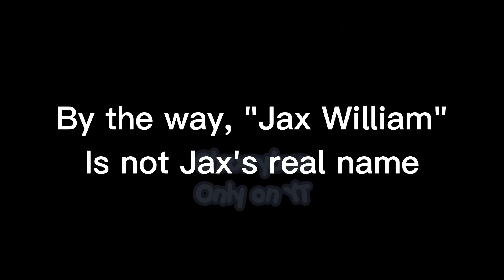Dababy Finally My Boyfriend|Meme|Gacha Club|Inquisitormaster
╰┈➤ᴡᴇʟᴄᴏᴍᴇ ᴛᴏ ᴄʜᴇʀʀʏ'ꜱ ᴅᴇꜱᴄʀɪᴘᴛɪᴏɴ˗ˏˋ🧸🎀 ´ˎ˗
 |🥀𝕆𝕔 𝕌𝕤𝕖𝕕: Jax, Sora, Jax's Childhood friend
 |🍒𝕋𝕠𝕠𝕝𝕤 𝕌𝕤𝕖𝕕: Gacha Club, Ibispaint, Kinemaster, Capcut
 |🌻𝕊𝕔𝕣𝕖𝕖𝕟𝕤𝕙𝕠𝕥𝕤: 36

꒰ᴍʏ ꜱᴏᴄɪᴀʟꜱ꒱
ღ🩰𝙔𝙤𝙪𝙩𝙪𝙗𝙚: You're Here, Silly
ღ🎨𝙍𝙤𝙗𝙡𝙤𝙭: @Josephine_Goeto

♡🥞𝙸𝚗𝚝𝚛𝚘 𝙱𝚢:: Me
♡🍟 𝙸𝚗𝚝𝚛𝚘 𝙰𝚞𝚍𝚒𝚘: @❬ Showyy ❭

∞ ₒ ˚ ° 𐐒 ᴄʜᴀɴɴᴇʟꜱ ʏᴏᴜ ꜱʜᴏᴜʟᴅ ᴄʜᴇᴄᴋ ᴏᴜᴛ 𐐚 ° ˚ ₒ ∞
° 𐐪☕𐑂 𝑀𝓎 𝐵𝓇𝑜𝓉𝒽𝑒𝓇'𝓈 𝒞𝒽𝒶𝓃𝓃𝑒𝓁:: @BLANKZ STUDIO
° 𐐪🍇𐑂 𝑀𝓎 𝒮𝒾𝓈𝓉𝑒𝓇'𝓈 𝒞𝒽𝒶𝓃𝓃𝑒𝓁:: @it'smejocelyn
° 𐐪💌𐑂 𝑀𝓎 𝐹𝒶𝓋𝑜𝓇𝒾𝓉𝑒 𝒴𝑜𝓊𝓉𝓊𝒷𝑒𝓇'𝓈 𝒞𝒽𝒶𝓃𝓃𝑒𝓁:: @InquisitorMaster

♥༻∞ 𝚀𝚞𝚘𝚝𝚎𝚜 𝚈𝚘𝚞 𝙼𝚒𝚐𝚑𝚝 𝙽𝚎𝚎𝚍 ∞༺♥
*+:｡.｡🌊Difficult Roads Lead To Beautiful Destination
*+:｡.｡🐳Nothing Is Impossible. The Word Itself Says "I'm Possible"
*+:｡.｡⛲The Two Most Powerful Warrior Are Patience And Time
*+:｡.｡🛫The Purpose Of Our Lives Is To Be Happy

≡;- ꒰𝐌𝐨𝐫𝐞 𝐈𝐧𝐟𝐨꒱
➼ᴅᴇᴠɪᴄᴇ:: Tablet
➼ᴏᴄ ᴅᴇꜱɪɢɴᴇᴅ ʙʏ:: Myself
➼ᴅᴇꜱᴄʀɪᴘᴛɪᴏɴ ɪɴꜱᴘɪʀᴇᴅ ʙʏ:: @Aerah ୨୧

🍵. . . ⇢ ˗ˏˋ [𝚃𝚊𝚐𝚜] ࿐ྂ

1:05 ───| 2:53

|◁              II             ▷|